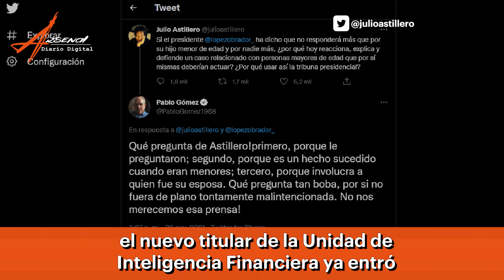¿Se acaba el “amor” entre AMLO y Aristegui?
El presidente Andrés Manuel López Obrador fue cuestionado sobre la investigación “Sembrando vida y la fábrica de chocolate” que vincula los recursos de uno de sus programas sociales con la empresa privada de sus hijos ¿Qué respondió?